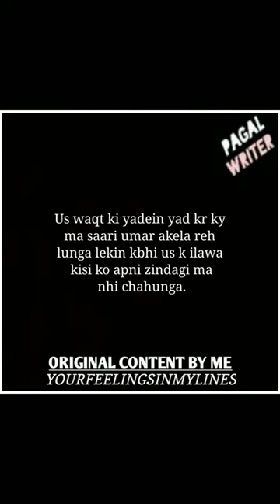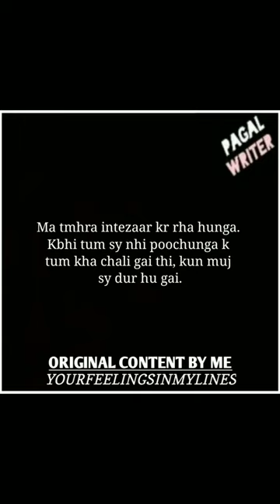Intezaar Kr Rha Hu Ma Uska! | How To Express Your Love? | Romantic Love Lines | Pagal Writer